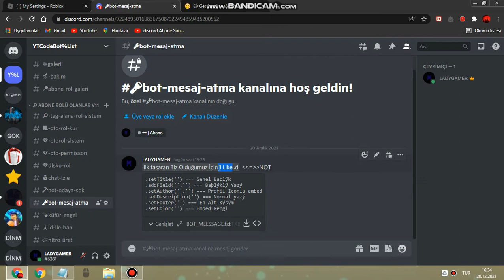Kodlama Sunucum Discord